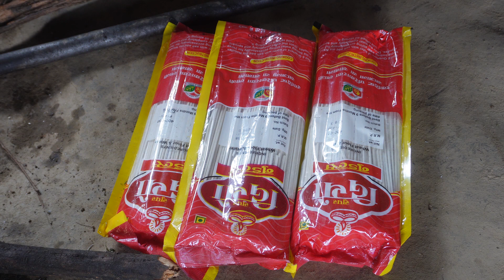chicken noodles with jungle family in bhumi kitchen || Natural Village cooking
Bhumi Kitchen || Cooking village chicken noodles in rural Nepal || Nepali village kitchen @VillageCookingChannel

👉  '' Bhumi Kitchen ''  || Natural cooking channel from Rural Nepal || associated channel of  '' Bhumi Village VLOGS ''